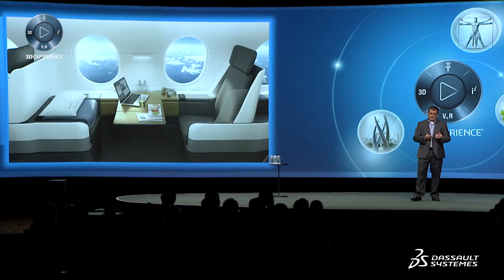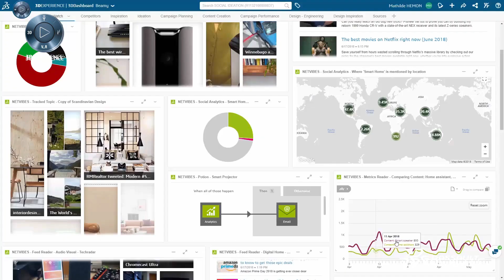David Ziegler - Live from the North America 3DEXPERIENCE FORUM – Dassault Systèmes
David Ziegler - Live from the North America 3DEXPERIENCE FORUM – Dassault Systèmes. Dassault Systemes VP, Aerospace & Defense Industry, David Ziegler discusses the new requirements for success in the A&D industry for both startups and established leaders. In this interview, David shares the industry’s renewed focus on the passenger experience, the growing role of additive manufacturing, and his predictions for the future of air transportation.